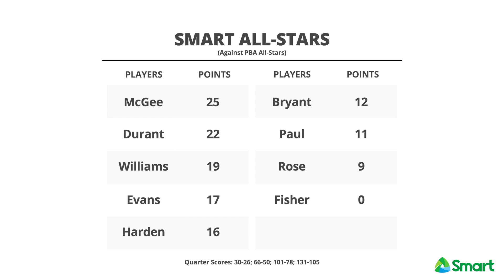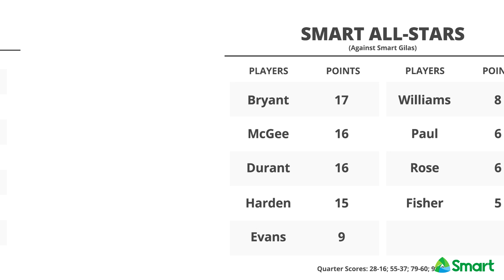NBA Stars sa Pilipinas Noong 2011 | Paano Naging Posibilidad?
Sa history ng nba, apat na beses pa lang nangyayari nag tigil operasyon ang pinaka malaking liga ng basketaball sa mundo.
O yung tinatawag nilang NBA lockout.
Unang nangyari ito noong 1995 na tumagal ng tatlong buwan, sunod ay noong 1996 na tumagal naman ng ilang oras lang, sunod ay noong 1998-99 season, tumagal ito ng higit sa anim na buwan.
Pero ang pinaka-latest na lockout na nangyari ay noong 2011 NBA season.
Naalala nyo pa ba ‘to, mga parekoy?
Tara’t balikan natin ang nangyari sa taong yan at kung saan nga ba nag laro ang paborito nating NBA players ng panahon na yan.